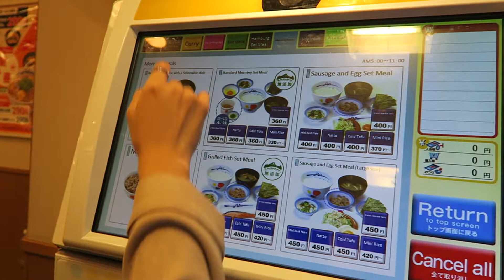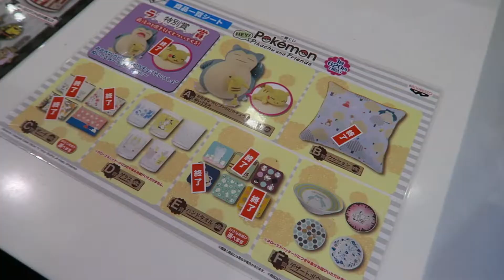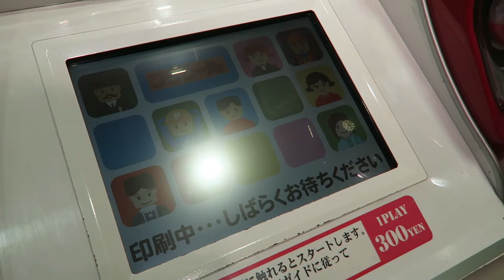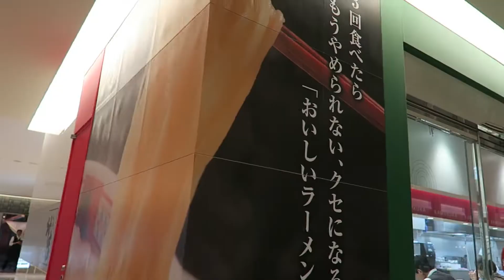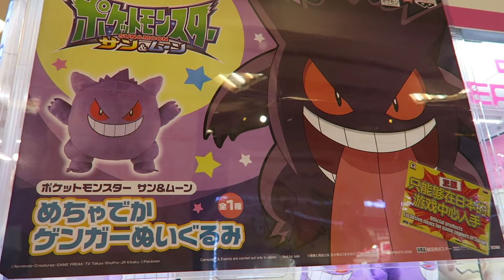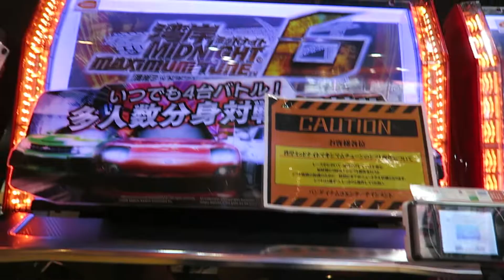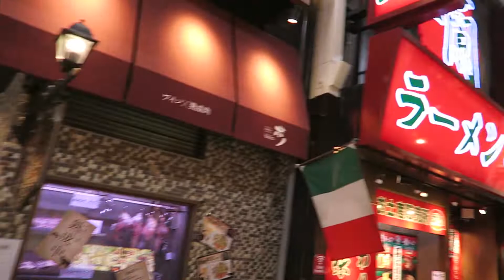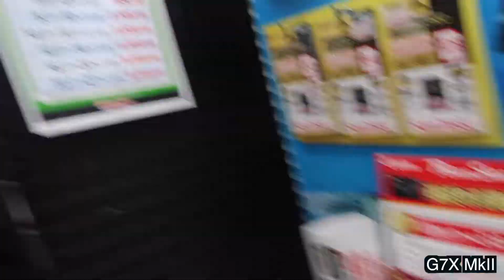CATCHING STUFF IN OSAKA! Vlog #578 S2 (17.10.18)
- We leave Kobe for Osaka!
- Pokemon Center Osaka
- Tomica Shop Osaka
- We catch stuff from the UFO Catcher
- Cheryl is real lucky!
- We visit Yodobashi Camera

Vlog Cam: Canon G7X MK1
DSLR/Secondary Video Cam: Nikon D7000
Point and Shoot: Leica D-Lux Typ 109

Popping by for the first time? Hello! I am Daniel Lee! Well, I tend to do some nonsensical and boring stuff in my spare time.